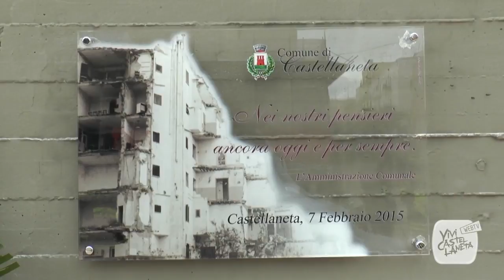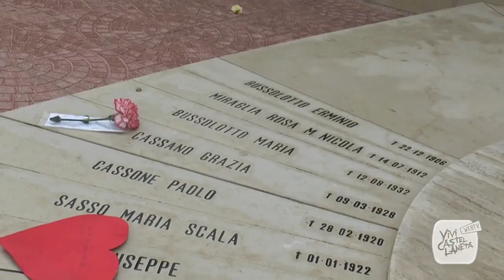CROLLO, GUGLIOTTI PROPONE UNA TRANSAZIONE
Nell’intricata vicenda che vede contrapposti il Comune e i familiari delle vittime del crollo di viale Verdi, ieri pomeriggio è stata segnata una tappa cruciale. Il sindaco Giovanni Gugliotti ha chiamato a raccolta le parti civili per proporre un accordo di transazione che riguarderebbe la liquidazione della sola sorte capitale, circa 9 milioni di euro.